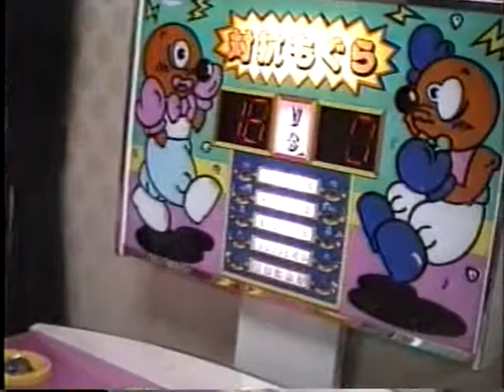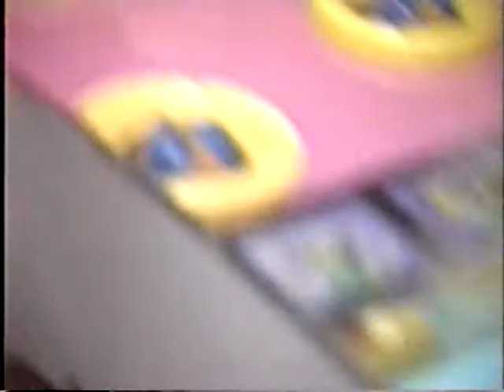白浜温泉 旧 ホテル天山閣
1992年10月26日
白浜温泉　ホテル天山閣（旧）
和歌山県西牟婁郡白浜町湯崎

ホテル天山閣 火災事故の6年前の宿泊映像
当時一泊二日1.500円 館内は新館と本館に繋がる
複雑な通路があり、夕食はディナーショー形式
大浴場には小さな露天風呂があり白浜海岸が見渡せた
同系列のホテル シーモアが島田陽子のCMで脚光を浴びた
懐かしいホテル天山閣の館内のようです